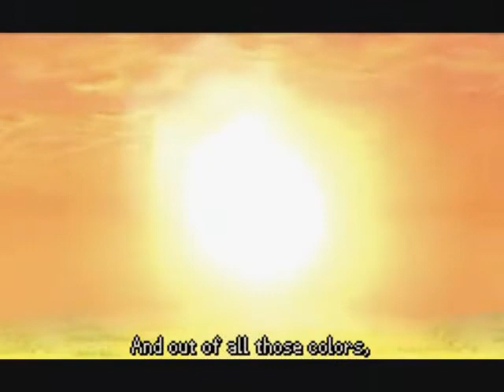{Roxas/Xion/Axel} ♪♫ Î ££ ¢ømΣ ßα¢k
Edit: Wow, I can't believe I got first on the top five of kh-vids.net ;o; Thanks for all your support, people. :D
So yep. Xion convincing herself, Roxas, and Axel that they will come back when Sora and co. call them. C: